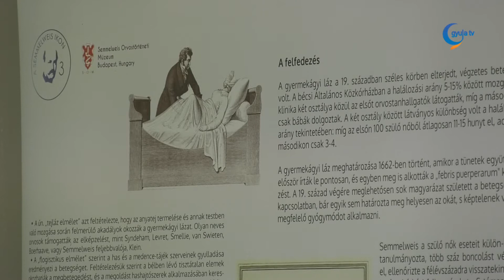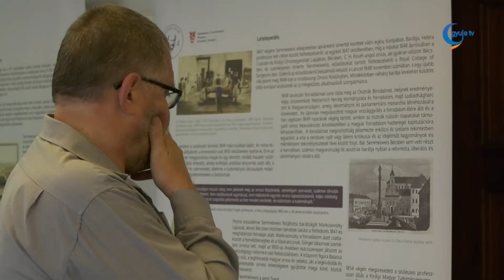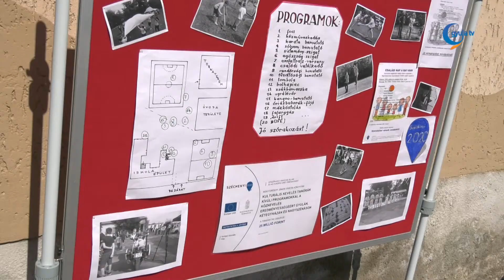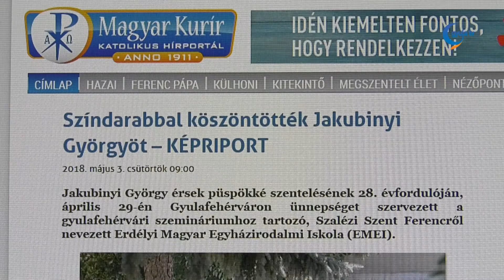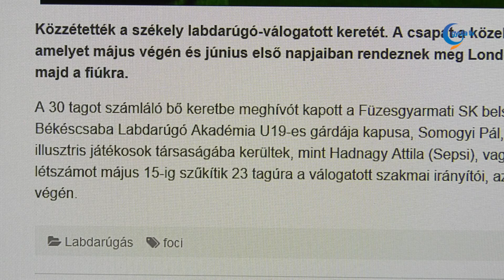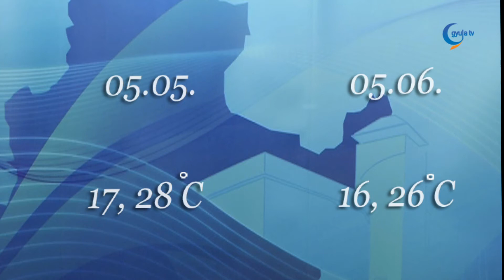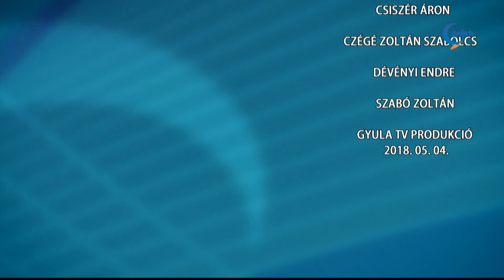Gyula Tv Híradó 2018. 05. 04.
Témák:

- "Az anyák megmentőjeként" ismert Semmelweis Ignác a magyar orvostudomány történetének egyik legkiemelkedőbb alakja. Születésének kétszázadik évfordulója alkalmából a Pándy Galériában nyílt kiállás.

- Holland alkotó bronzszobraiból nyílt kiállítás szombaton délután, az Almásy-kastély Török tornyában. A megnyitón Nagy Imre művészettörténész mutatta be a művésznő atavisztikus alkotásait.

- Absztrakt képekből álló kiállítás nyílt meg csütörtök este a művelődési ház aulájában. Az alkotó Holo Hóbel László a képek megértésével kapcsolatban azt tanácsolta a látogatóknak, ne logikailag közelítsenek a művek felé.

- A pályaválasztáshoz is segítséget nyújtott a Dürer iskolában megrendezett fenntarthatósági témahét. A fiataloknak számos feladat megoldásában kellett jeleskedniük a programok során.

- 19 csapat öt csoportban mérettette meg magát a B33 kosárlabdatornán. Az első alkalommal megrendezett eseményen csak Békés megyéből érkező alakultok vettek részt.